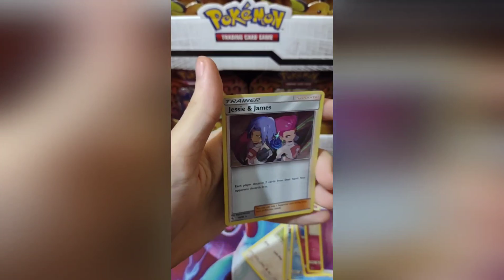Amazing Shiny PULLED!!!✨💚Pokémon HIDDEN FATES Booster Pack Opening 268